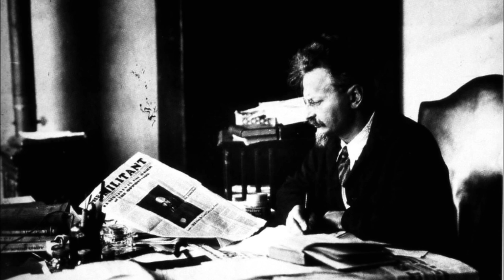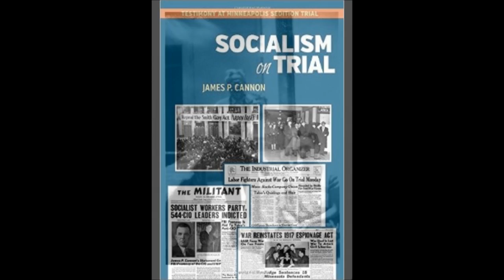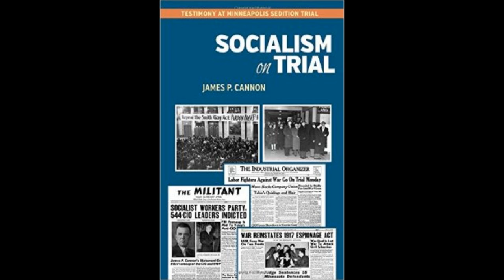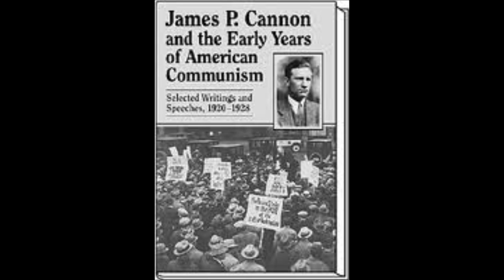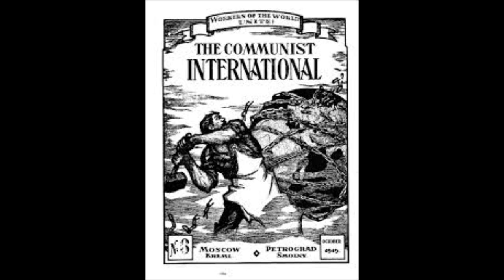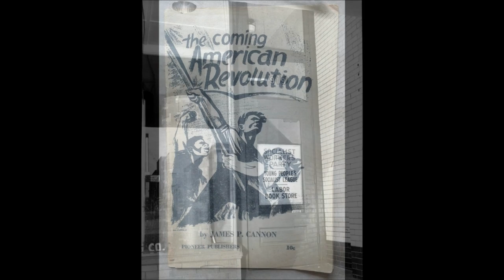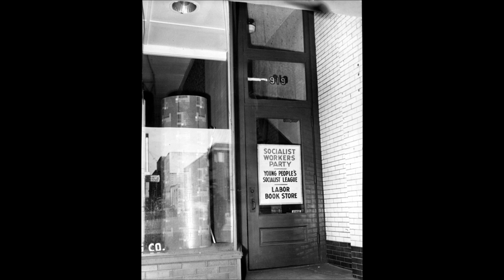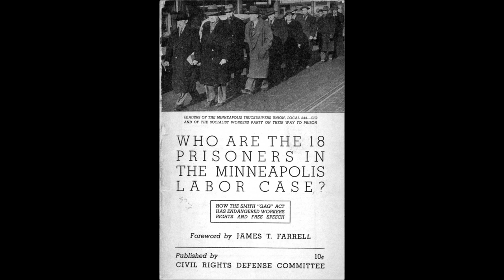James P. Cannon Speaks! The Khrushchev Revelations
James P. Cannon Speaks! The Khrushchev Revelations. Socialist Workers Party leader James P. Cannon gives a lengthy response to the revelations by Nikita Khrushchev on Stalin's despotic rule and the nature of the Soviet Union and the struggle for genuine socialism and workers democracy.

James "Jim" Cannon (February 11, 1890 – August 21, 1974) was an American Trotskyist and a leader of the Socialist Workers Party. Born  in Rosedale, Kansas, he joined the Socialist Party of America in 1908 and the Industrial Workers of the World in 1911. He was IWW organizer throughout the Midwest.

A founding and leading member of the Communist Party, Cannon was expelled from the CP for his Trotskyism in 1928. Cannon was national secretary of the Communist League of America, Workers Party of the United States and Socialist Workers Party until his retirement and move to California in 1953.

He was national chairman emeritus of the SWP when he died in Los Angeles on August 21, 1974.